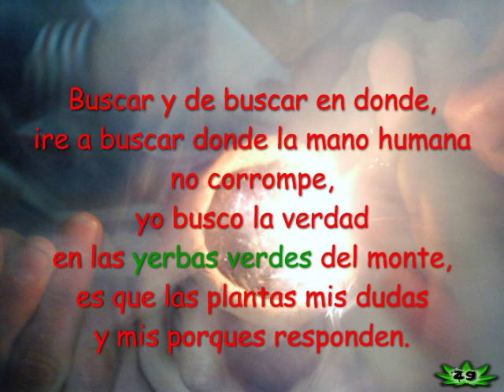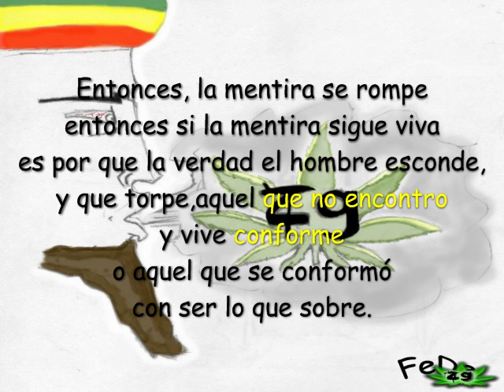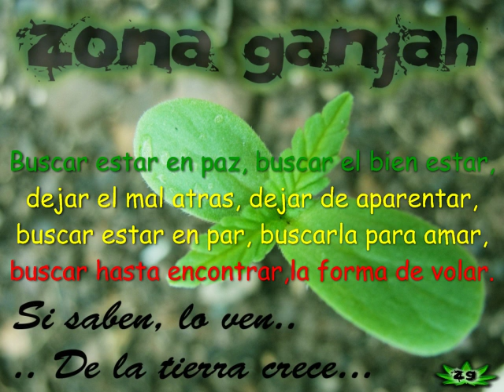Zona Ganjah - Buscar Estar (+ Letra) [PODER 2010]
Zona Ganjah con Letra... PODER 2010... Buscar Estar con Letra...

Espro que les guste este vídeo, y todos los demás :), los hice en el 2010, a poco tiempo de haber salido el álbum de Zona Ganjah, no estan en HD, pero son buenos, al menos para aprenderte la la letra...en ese tiempo aún no sabia hacer vídeos buenos...pero como ya dije, en estos momentos solo estoy re-subiendo los pocos vídeos que me quedaron...

Espero que los COMPARTAN en sus Facebook´s y demás páginas Reggae...